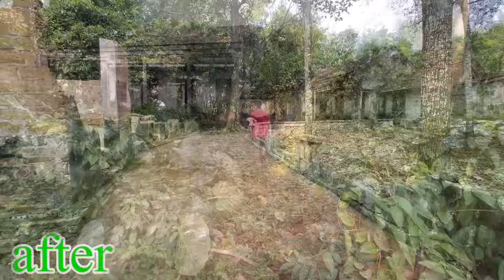RESTORING the house, garden, FOR THE OLD LADY WHO IS IN A NURSING HOMES, many people have joined us.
We were informed by the people that the old lady's house was seriously degraded and that she had lived in a nursing home for many years and had not returned home at the end of her life. She wants to go back and live in that house. Currently she lives alone and the neighbors have asked us to help clean up the house and garden for the old lady. Many people have joined us to help her. clean that house.